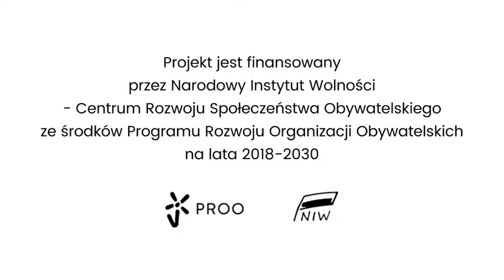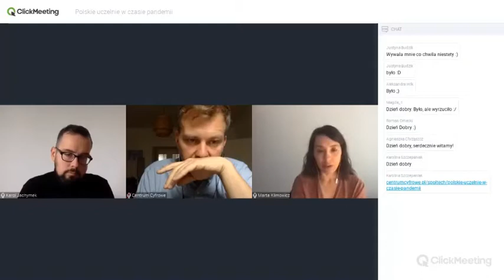Polakie uczelnie w czasach pandemii.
Projekt SpołTech został sfinansowany przez Narodowy Instytut Wolności - Centrum Rozwoju Społeczeństwa Obywatelskiego ze środków Programu Rozwoju Organizacji Obywatelskich na lata 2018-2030